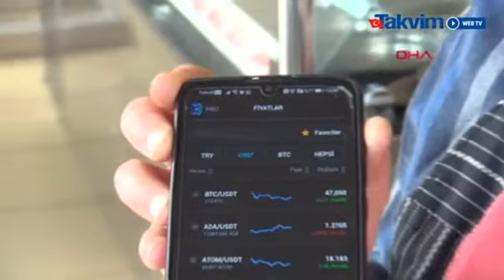Kahramanmaraş'ta yaşayan girişimci kadın bitcoin ve çeşitli dijital paralarla gözleme satıyor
Kahramanmaraş'ta, gözleme yaparak ev ekonomisine katkı sağlayan kadın girişimci Sevim Karadaş (39), dijital paranın kullanımının artması üzerine satışlarında dijital para kullanmaya başladı. Ödemeyi karekod ile alan Karadaş, yoğun ilgi gördüklerini söyledi.

Borsa Caddesi'nde ev ekonomisine katkı sağlamak için 6 yıl önce kafe açan 2 çocuk annesi Sevim Karadaş, burada gözleme ve bazlama yapmaya başladı. Pandemi döneminde satışları düşen Karadaş, yeni bir arayışa girerek satışlarında dijital para kullanmaya başladı. Cep telefonundaki uygulamanın karekodunu açarak satış yapan Sevim Karadaş, kazandığı paranın direkt kendi dijital para hesabına geçtiğini, bu şekilde aynı zamanda yatırım da yaptığını söyledi.

Bitcoin’in yanı sıra farklı dijital paralarla satış yaptığını, gördüğü ilgiden de memnun olduğunu belirten Karadaş, şöyle konuştu

“6 senedir bu işi yapıyorum. Bazlama ve gözleme yapıyoruz. Pandemi dolayısıyla işlerimizin azalması nedeniyle yenilik arayışına girmeye başladım. Çevremde dijital paraya olan ilginin çoğalmasından dolayı işletme olarak dijital parayla ödemeye geçtik. Bu yeni akıma biz de ayak uydurduk. Gayet güzel satışlarımız var, bu uygulama da yoğun ilgi gördü. Günlük dijital paranın kuruna göre satış yapıyoruz. Mesela bazlama 7,5 lira, o günkü dijital paranın kuru 7,5 liranın karşılığına denk gelen ücret ile satış yapıyoruz. Siparişlerde de dijital parayla ödeme kolaylığı olduğunu da söylüyorum. Bildiğim kadarıyla dijital parayla satış yapan firma olarak biz ilkiz ve satışlarımızı bu şekilde deva ettiriyoruz."